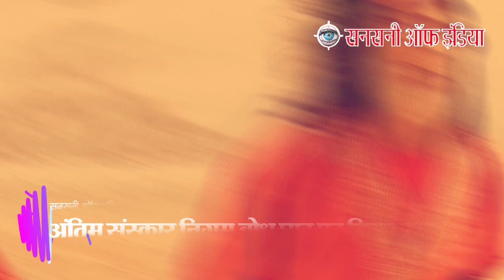'Bigg Boss' के एक्स कंटेस्टेंट Swami Om का निधन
'बिग बॉस' के एक्स कंटेस्टेंट स्वामी ओम  को लेकर एक बुरी खबर सामने आई है . बुधवार की सुबह स्वामी ओम  का निधन हो गया है.वह बीते कुछ महीनों से बीमार थे, उन्हें तीन महीने पहले कोरोना हुआ था. जिसके बाद उनका एम्स में इलाज चल रहा था. अब कुछ देर पहले ही उन्होंने अपने निवास एनसीआर   के लोनी स्थित डिएलएफ  अंकुर विहार में अंतिम सांस ली है.
सनसनी ऑफ़ इंडिया से हुई बातचीत में उनके दोस्त मुकेश जैन के बेटे अर्जुन जैन ने यह जानकारी देते हुए बताया कि 15 दिन पहले उन्हें पैरालेसिस हुआ था जिसके बाद से उनकी हालत बिगड़ गई और कुछ देर पहले ही उनका निधन हो गया.

अर्जुन जैन ने कहा, 'स्वामी ओम बीते कुछ महीनों से बीमार चल रहे थे. उन्हें कोरोना ठीक होने के बाद भी कमजोरी के कारण चलने फिरने में काफी परेशानी हो रही थी. जिसके बाद उन्हें आधे शरीर में पैरालेसिस भी हो गया था. 15 दिन पहले लकवा लगने के कारण उनकी हालत बिगड़ गई. आज सुबह यानि बुधवार तीन फरवरी को उन्होंने अंतिम सांस ली.  उनका अंतिम संस्कार निगम बोध घाट दिल्ली पर दोपहर 1:30 बजे किया गया .

आपको याद दिला दें कि साल 2017 में निजता जैसे गंभीर मुद्दे पर सुप्रीम कोर्ट ने 24 अगस्त 2017 को बिग बॉस से चर्चित हुए स्वामी ओम पर सुप्रीम कोर्ट ने दस लाख रुपये का जुर्माना लगा दिया था. दरअसल स्वामी ओम ने याचिका में कहा था कि हाई कोर्ट और सुप्रीम में जजो की नियुक्ति करते समय सीजेआई  से सिफारिश क्यों ली जाती है? इसी पर सीजेआई खेहर और जस्टिस डीवाई चंद्रचूड की बेंच के सामने ये केस आया तो कोर्ट ने कहा कि ये पब्लिसिटी स्टंट है. लेकिन स्वामी ओम ने इस पर जवाब दिया था कि वो 'बिग बॉस' के जरिए पहले ही बहुत पब्लिसिटी पा चुके हैं. इस मामले में बीते साल कोर्ट ने उन्हें जुर्माने के 10 लाख की जगह 8 हफ्ते में 5 लाख रुपए जमा करवाने कहा था.